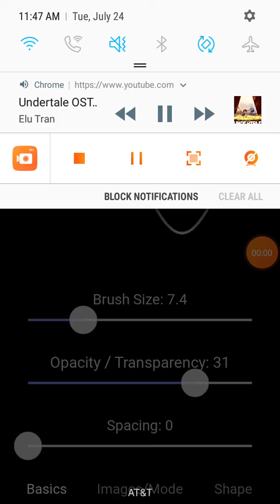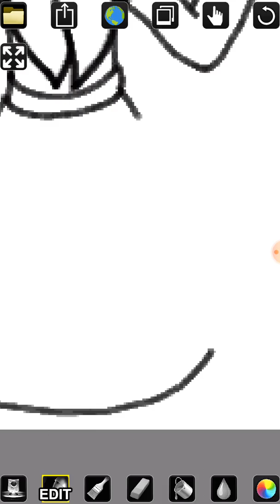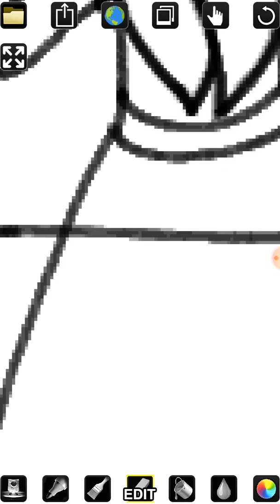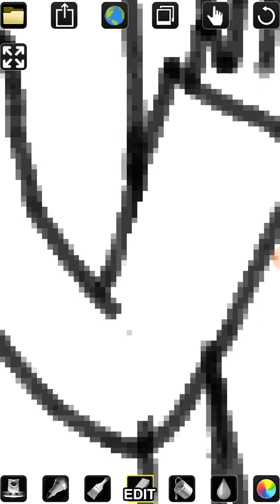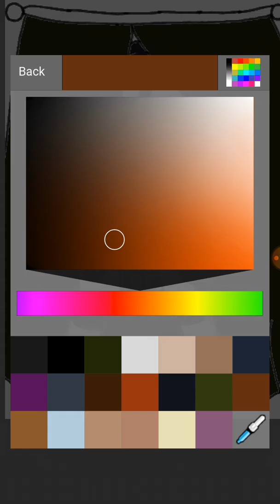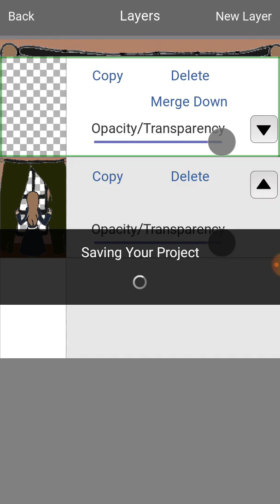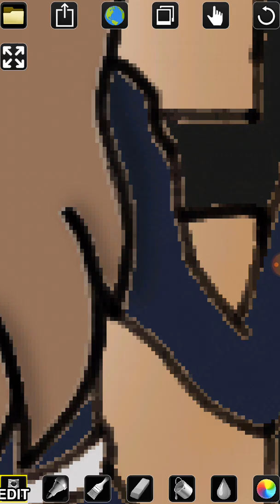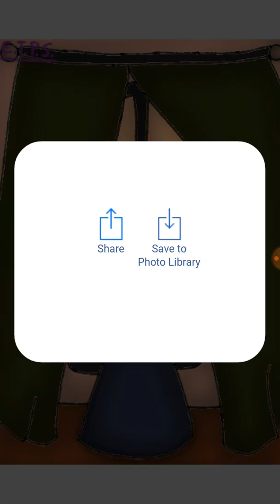Zelda Draws ~ "A New Orleans Morning."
Hello buttercups!! :D